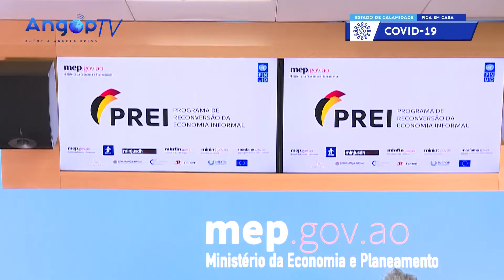PNUD DISPONIBILIZA USD 3 MILHÕES PARA TRANSIÇÃO DA ECONOMIA INFORMAL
Luanda - Três milhões de dólares norte-americanos foram os valores disponibilizados pelo Programa das Nações Unidas para o Desenvolvimento (PNUD) para reforçar a garantia de uma transição inclusiva da economia informal para a formal no país.